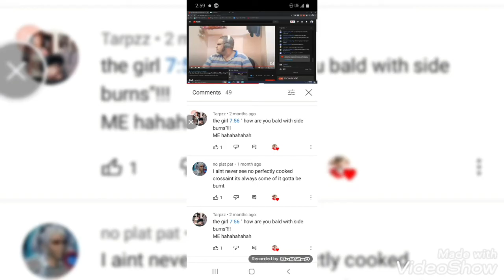I have officially found evil faze rug